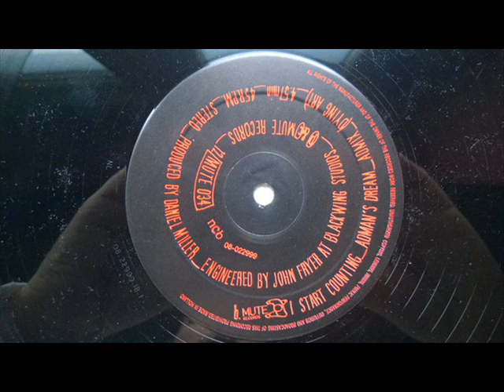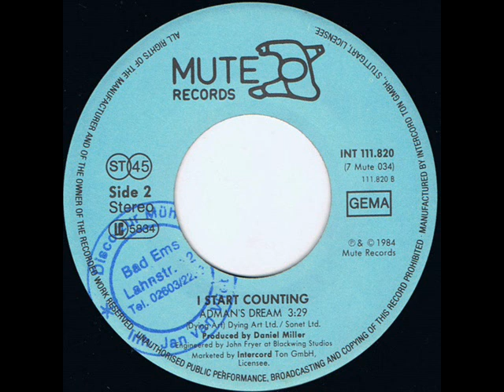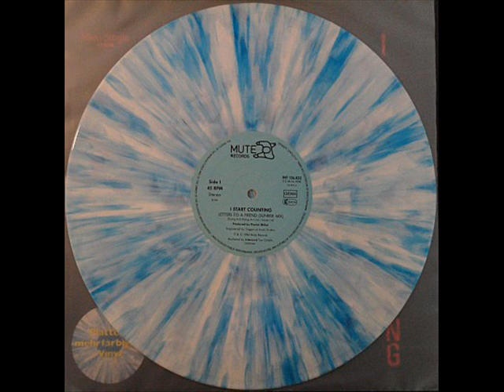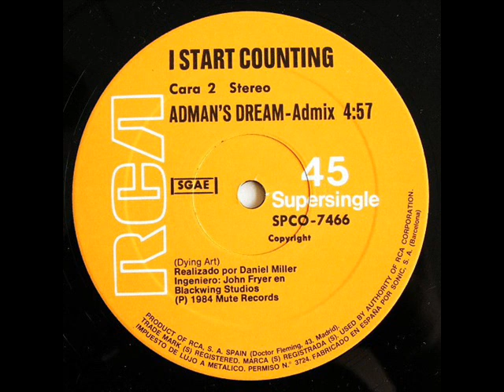I Start Counting - Adman's Dream (Admix)